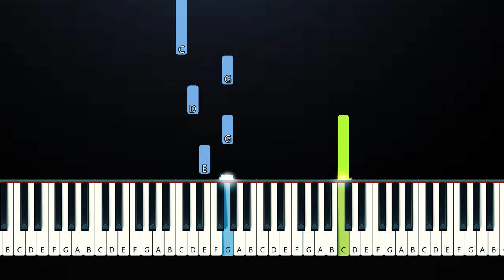AURORA - The Conflict Of The Mind (Piano Tutorial)